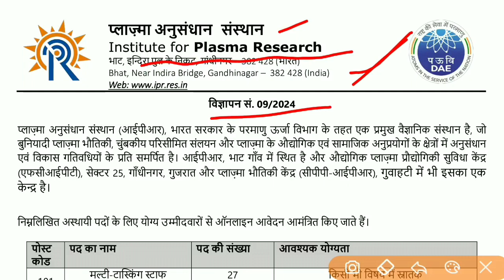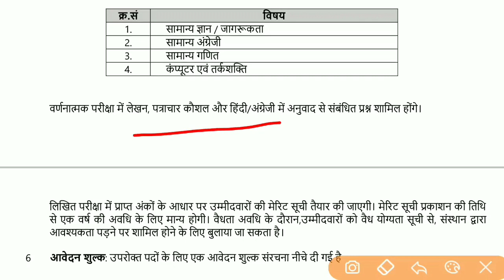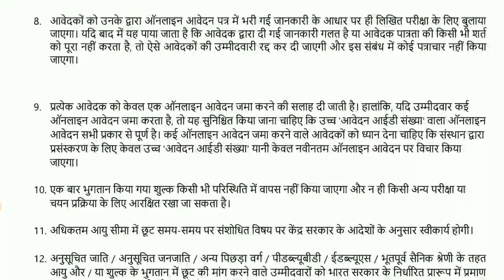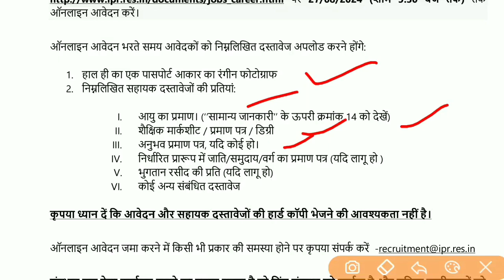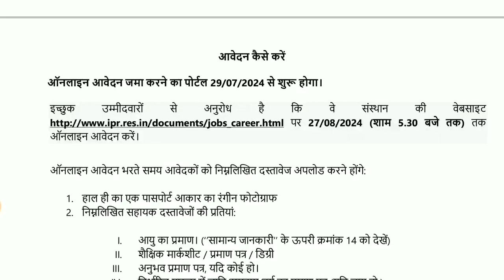Plasma Research new vacancy | Plasma Research Notification Out, Exam, Age Relaxation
Hello दोस्तों "IDEA CLASSES" मे आप सभी का स्वागत है। इस वीडियो में आप को एग्जाम में कौन सा टॉपिक कितने नंबर का आया हुआ है अब कितने नंबर का आने वाला है क्या पढ़ना हैं और क्या छोड़ना है ये सब इस वीडियो में बताया गया है |

mts new vacancy 2024 kannada
mts new vacancy details

new vacancy
vacancy 2024
mts new vacancy
mts job 2024
job 2024
new job
Plasma reassure 2.0
ssc mts vs hawaldar
Plasma reached mts exam
cnc plasma
ssc havaldar salary
ssc mts kya hota hai
ssc mts or havaldar me kya antar hai
ssc havaldar job profilessc havildar
ssc havildar job profile
ssc mts vs havaldar
ssc hawaldar job profile
ssc mts havaldar post kya hai
ssc mts salary vs ssc havaldar
Idea classes